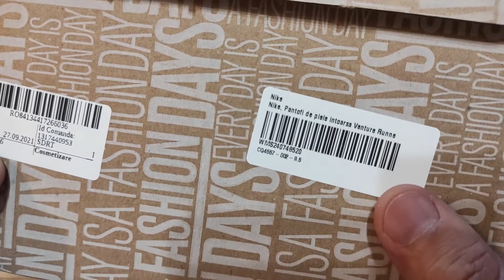Nike Venture Runner | Black Suede | CQ4557-002 | Men's Leather Sneakers | Running Sport Shoes | 2021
*** Nike Venture Runner | Black Suede | CQ4557 002 | Men's Leather Sneakers | Running Sport Shoes | UNBOXING | 2021
*** Elevating OG style with a comfy insole and suede on the upper, the Nike Venture Runner nods to the iconic running shoes of the '80s.
*** The exposed stitching, high-flex upper and a micro-branded heel clip add fresh details to the athletics-inspired look.
*** CQ4557-002 | CQ4557-700 | CQ4557-400 | CQ4557-001 | CQ4557-200